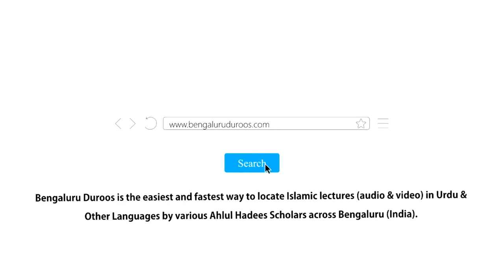Deeni Zindagi Ke Fawaaid | Shaykh Abdul Haseeb Madani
Event: ISLAAMI TARZ-E ZINDAGI

A half day conference held on 26th January 2021 @ Markazi Masjid-e Ahle Hadees, Hosur, TN

Topic: Deeni Zindagi Ke Fawaaid

Speaker: Shaykh Abdul Haseeb Umari Madani

٠٠٠٠٠٠٠٠٠٠٠٠٠٠٠٠٠٠٠٠٠٠٠٠٠٠٠٠٠٠٠٠٠٠٠٠٠٠٠٠